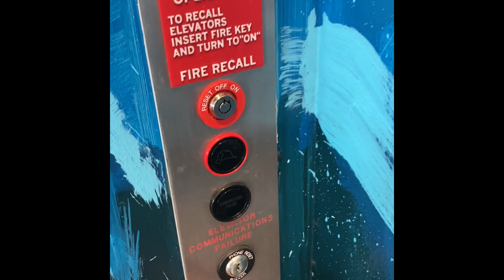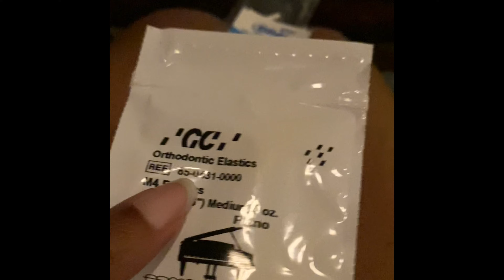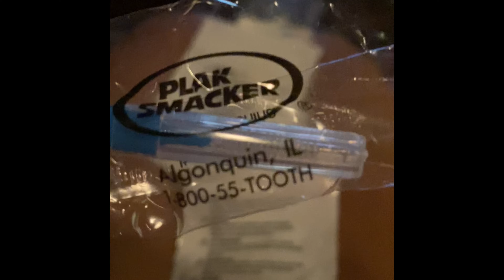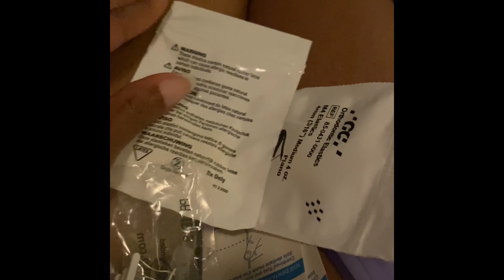Braces chronicles #5/ Inside look at my appointment 👀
Braces chronicles part 5. Let’s go inside my orthodontist appointment. I take you inside with me today as I go for my appointment to get a inside view of what happens at my Otho appointment. Braces at 50 chronicles